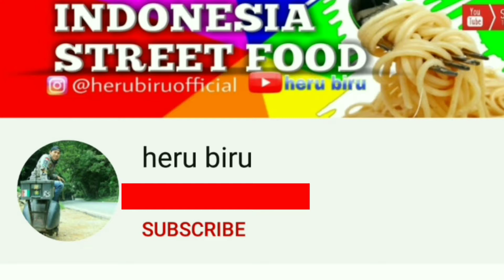SANGGAU STREET FOOD AYAM PANGGANG DAN RICA RICA PEDAS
Assalamualaikum🙏

channel ini menyajikan konten seputar  jajanan kecil pinggir jalan yang tentunya dengan maksud mempromosikan agar usaha usaha kecil bisa menjadi terkenal

-tanpa dukungan teman2 channel ini tidak bisa berkembang..